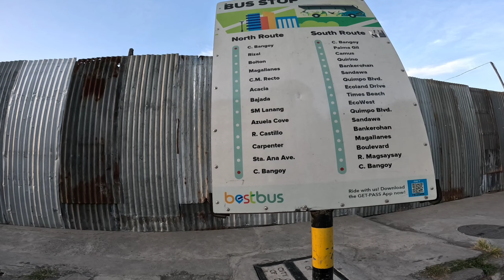MAY DEMOLISYON PALA DITO DOWNTOWN AREA LATEST UPDATE 2024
davao development #2024 LATEST UPDATE DOWNTOWN AREA DEMOLISYON.